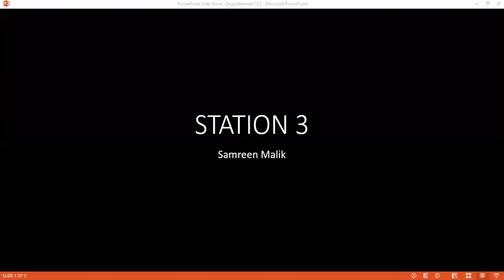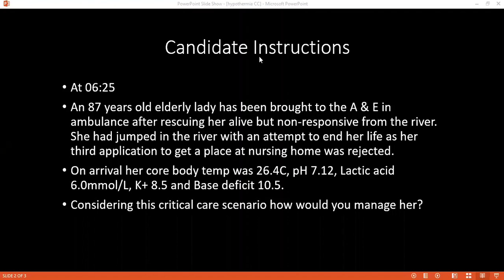CRITICAL CARE SCENARIO OF HYPOTHERMIA